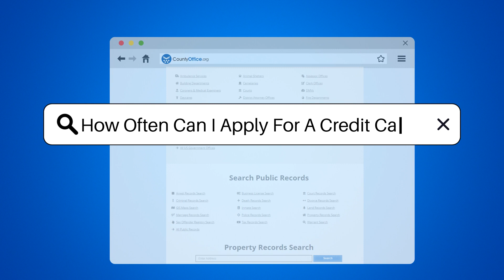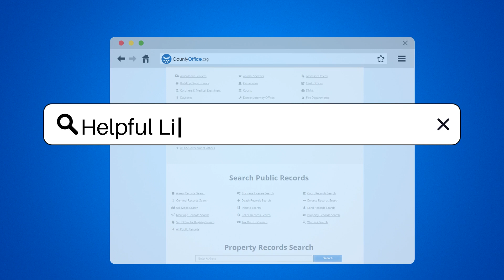How Often Can I Apply For A Credit Card? - CountyOffice.org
How Often Can I Apply For A Credit Card? Are you considering adding a new credit card to your wallet? In our latest video, we delve into the nuances of credit card applications and what it means for your financial health. While there's no set limit on the number of credit cards you can own, frequent applications can raise red flags with lenders. We discuss the importance of spacing out your credit card applications and the impact this has on your credit score.

Learn why patience is key when applying for new credit and how each application affects your credit report. We also touch on the recovery time for your credit score after a hard inquiry and the time frame hard inquiries stay on your report. Our video is a must-watch for anyone looking to understand the smart approach to credit card applications.

Before you decide to apply for your next credit card, take a moment to watch our informative guide. It's designed to help you make the best decisions for your financial future.